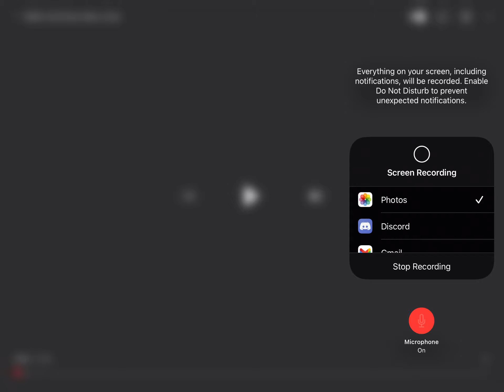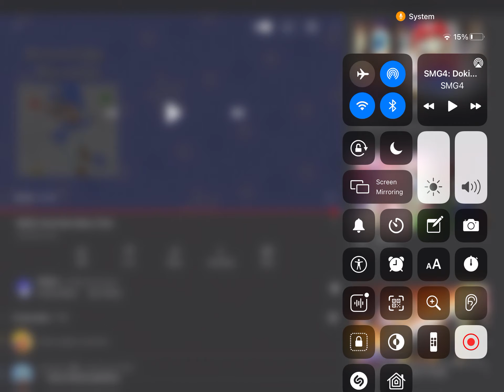SMG4: Doki Doki Mario Club” Reaction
SAIKO’S HERE

soooooooooo yeah

AND IAN SWEENEY, IF YOU’RE WATCHING THIS, STOP MAKING VIDEOS!

Also, add me on Discord!
JusJarBo#9893

Send me fan mail at:
JusJarFanMail
c/o JusJarBo Enterprises
27 Dutchess Dr.